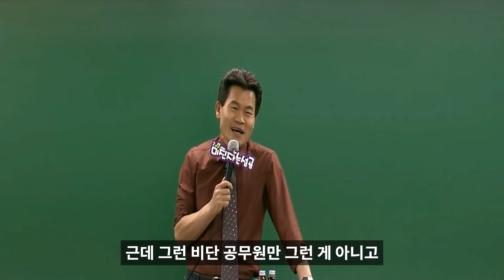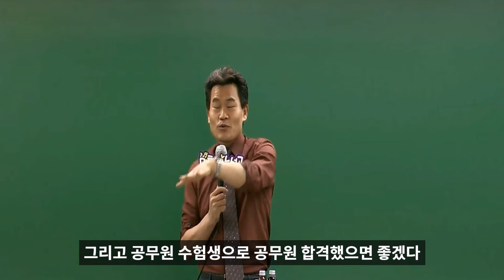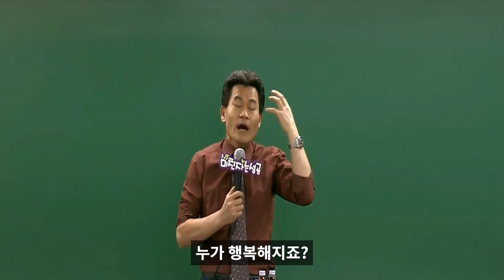공무원 경쟁률 역대 최저라네요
출처 - 2024 전한길 한국사 연표 사료노트5강 시작